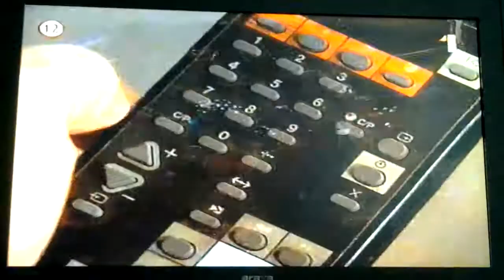Senzi Senzus Silvester 1997 04 Extasy - Perinbaba